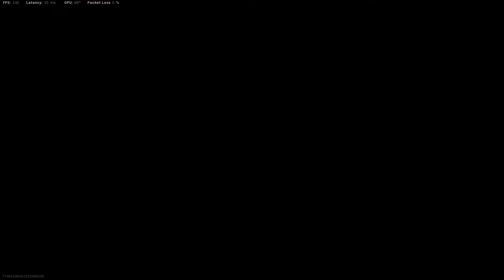This Cold War MP5 Class Got Me Accused of Cheating